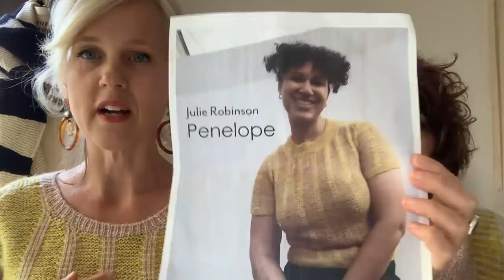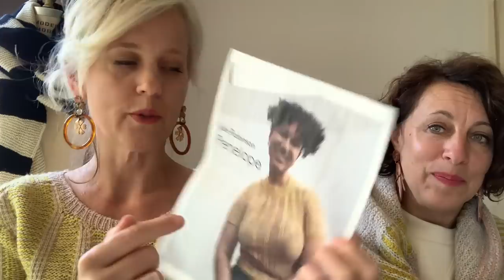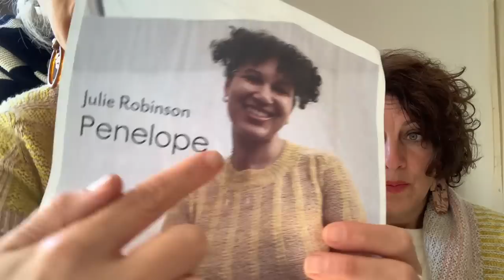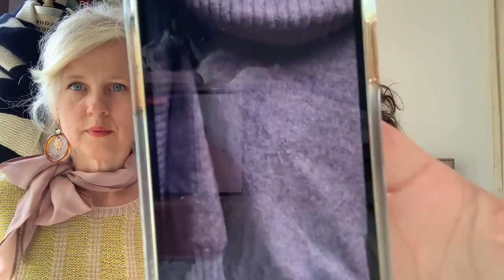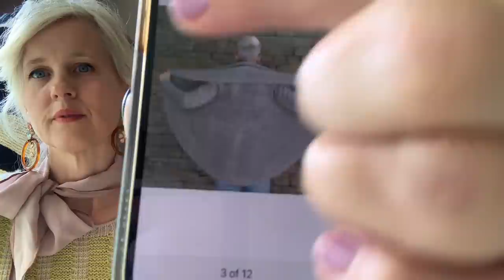Cady Jax Knits: Twigs & How Do You Ascot?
Jackie @jdominirose
Caitlin @caitlin.wedekind

*Ravelry*
Jackie  - dominirose
Caitlin - caitlinknit

Join us for our Rhinebeck KAL
tag and follow the hashtag on Instagram

lavender Ulla top
green “leather” Jane top
BA&SH ecru sweatshirt

***Jackie’s FOs***
The Ellsworth Shawl by Scott Rohr/rohrknits
Dimond Laine Elmer Fingering “Cookie” and “Wayfarer”

The Penelope Tee by Julie Robinson
in The Wandering Flock Fingering Singles in Citrine and Dusty Rose

***Caitlin’s FO’s***
Sophie Scarf by PetiteKnit
Dimond Laine Elmer Fingering “Unsalted”

The Lamb & Kid Tod “Lilac”
***Caitlin’s WIP***
Ciorcal by Ailbíona McLochlainn
in Lamb & Kid Tod “Kitten”

***Good Things***
Twigs

Caitlin: Ulla Johnson, ora blouse
Jackie: L’Agence Janelle jacket

Caitlin:
BA&SH lee sweat in ecru

Pittsburg Mercantile
cupcake earrings

La Bien Aimée Kumo
La Bien Aimée Helix